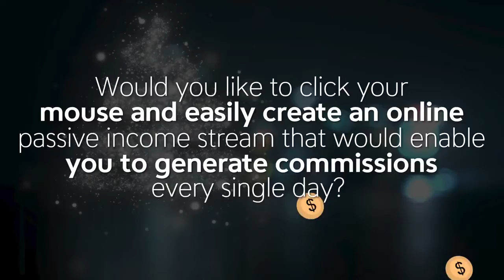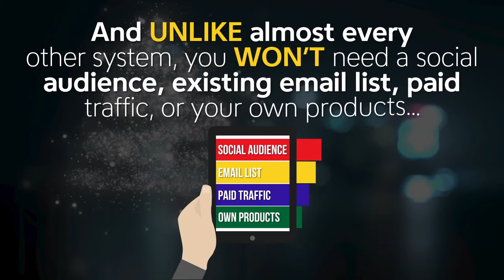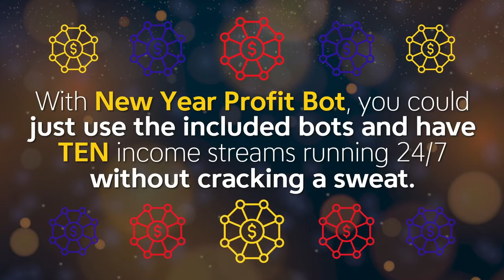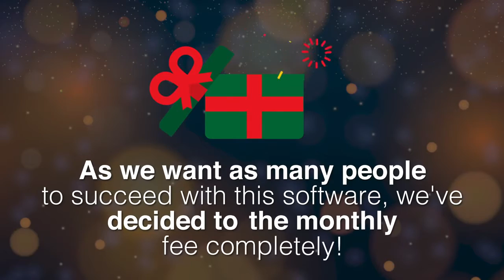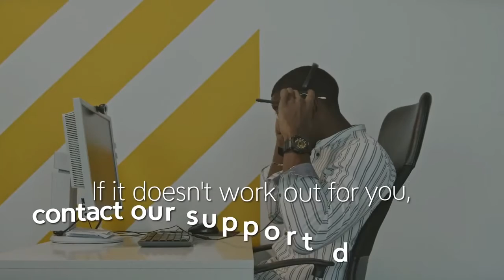New Year Profit Bot OTO 1 To 9 OTOs' Links+Free Bonuses - VSL FE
New Year Profit Bot OTO,
New Year Profit Bot OTOs,
New Year Profit Bot Upsell,
New Year Profit Bot Upgrade

Everything You Need For Ultra-Profitable Lists & Hands-Free Commissions Inside One Cloud-Based Platform!

MULTIPLE DFY Profit Bots

MULTIPLE Landing Pages

MULTIPLE Conversion Boosting Tools To Convert Visitors INTO SALES.

Get Paid To Build Your List

The fastest way to grow a list & monetize new leads from scratch! Professional, customizable optin pages add new leads to your list …

And stunning money pages present irresistible offers, free gifts and multiple HIGH TICKET OFFERS!

Make INSTANT Commissions With Pre-Approved Offers

These stunning ‘money pages’ deliver your new leads their giveaway … And pitch a premium offer so you can monetize new leads in seconds!

In addition, these pages have MULTIPLE conversion boosting tools, to immediately CONVERT your traffic into SALES.

Including text overlays, speech bubbles, exit popups, exit redirects, YouTube video overlays and many more!

These pages offer the initial freebie and multiple products you wish to try and sell to these prospects.

This software system allows you to PROMOTE HIGH TICKET & LOW TICKET at the same time.

This allows you to turn as MUCH of your traffic into leads & profits as possible.

DFY Lead Page Templates AND Lead Magnets

Explosive List Growth Without The Headaches. Start new list campaigns in seconds just by customizing the included templates.

Each has been made by professional designers and optimized to convert … just tweak with your details and you’re good to go! You also get access to our full library of premium lead magnets as incentives for new subscribers.

IMPORTANT POINTS

Grow Massive Buyer Lists Faster Than EVER Before … With Software That’s PROVEN To Generate Leads
​DFY Profit Bots Included - Create your own profit bot for ANY offer or use the included DFY pages
​Maximize Leads AND Profits By Offering High Ticket & Low Ticket At The Same Time!
Multiple Conversion Boosting Tools To FORCE Your Traffic To BUY!
Premium Hosting Included - Commission Pages hosted on our servers
​100% Free Traffic Training - Use our time-tested traffic strategies to explode your list and commissions, WITHOUT paying for ads
​Step-By-Step Video Training - Covers the method from A-Z, including the software, traffic and tips for best results
​Huge Collection Of Over 100 Premium Lead Magnets - Get MORE targeted subscribers & bank MORE commissions with these ‘impossible to resist’ giveaways
​Scale Effortlessly Using The App To Make Custom Profit Bots For ANY Offer